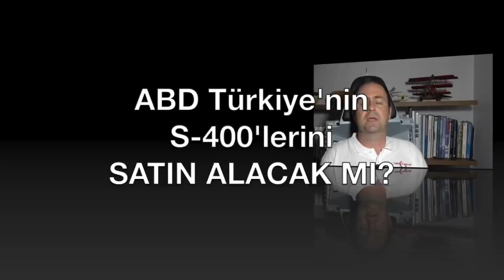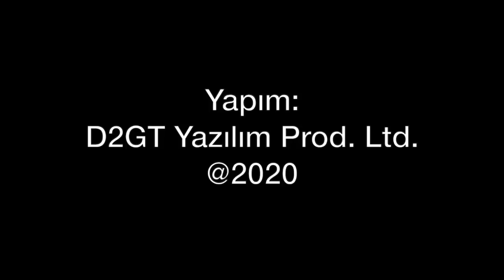ABD bizim S-400'leri mi alacak?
ABD Senatosu'na verilen kanun tasarısında Türkiye'nin Rusya'dan aldığı S-400 hava savunma sisteminin ABD tarafından satın alınması gündeme geldi. Bu adım yasalaşmasa da son yıllarda iki taraf arasında süren S-400 / F-35 satrancının ilginç bir hamlesi oldu. Tolga Özbek son gelişmeleri değerlendiriyor...
Videomuzun müziği, değerli takipçimiz Selçuk Çelebi tarafından hazırlandı:
Kanalı  @Ambient Music Selcuk Celebi   Eserlerine ulaşmak için: